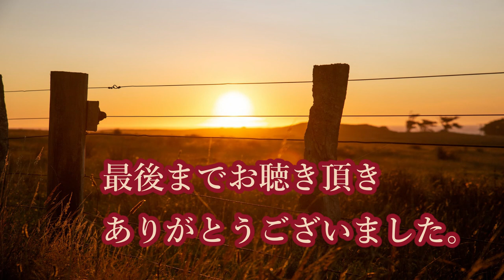Just the way you are Billy Joel cover by susumu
Just the way you are
Billy Joel